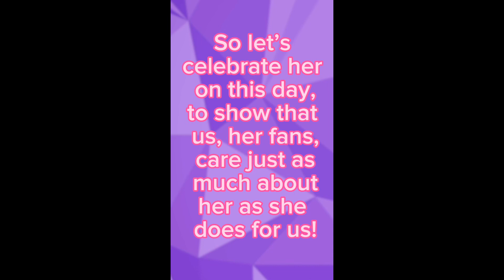Happy Birthday Aphmau!!!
This video is made to celebrate ​⁠@Aphmau’s birthday which is today! (October 16)